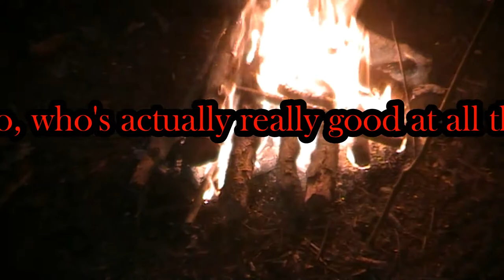Local Forest camp from 2017. . before I had any gear :p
Local wood camp n piss about with my pal JSG.
Check out his GoOutGibbo channell. awesome guy!